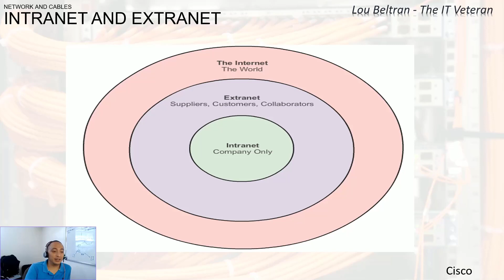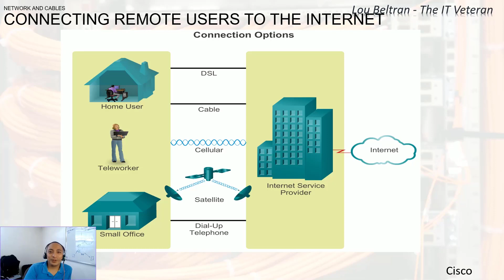Free CCNA Training In Tagalog 50 - Connecting Home Users To The Internet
Ano ang mga available internet connection for home users?

Don't forget guys, if you like this video please "Like", "Favorite", and "Share" it with your friends to show your support - it really helps me out!